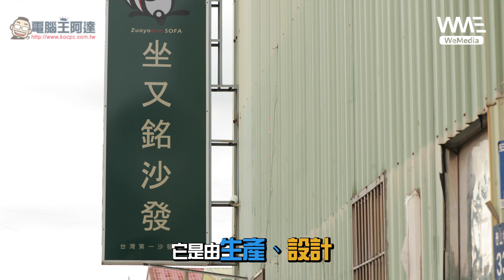坐又銘沙發 從設計到組裝全部 MIT 手工打造！無毒無甲醛訂製沙發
阿達今天要替大家介紹的是位於新北市泰山的「坐又銘沙發」，可能有人覺得到連鎖家具品牌或是網路買個一兩萬的沙發也可以坐得不錯舒服，為何要訂製沙發呢？其實沙發的設計跟製作不只是與耍廢程度有關，還跟人體構造與舒適程度、對骨骼與肌肉的健康都大有關連，便宜的沙發當然隨處都有，但是許多東西貴有貴得道理，像是坐又銘沙發都經過精良設計與每一個環節步驟的謹慎細緻、手工製作，不是量產的東西可以比擬。